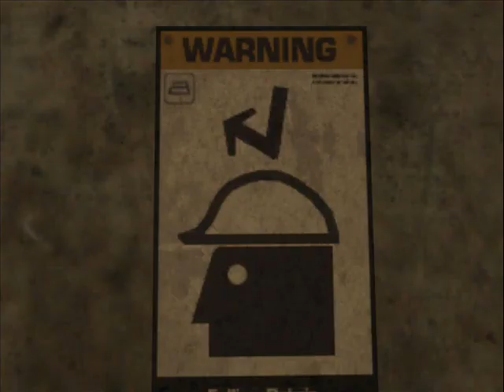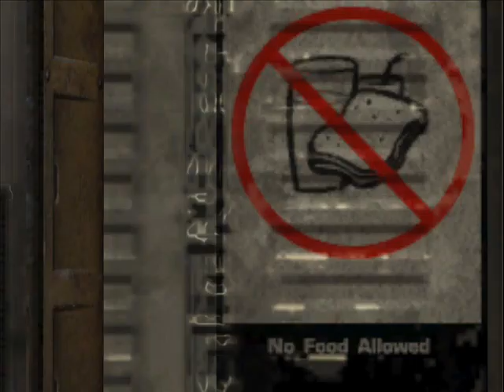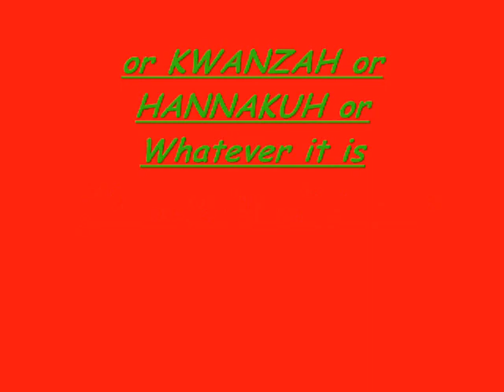Halo 3 Pictures Judge Choices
Ya at the end i messed spelled christmas...im sorry. My Bad.